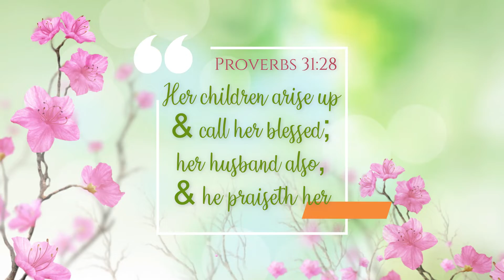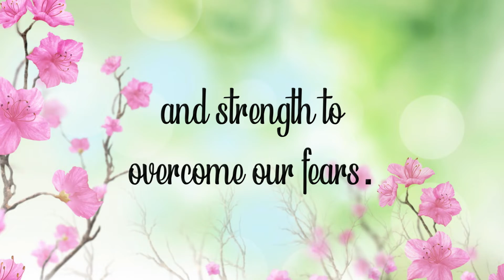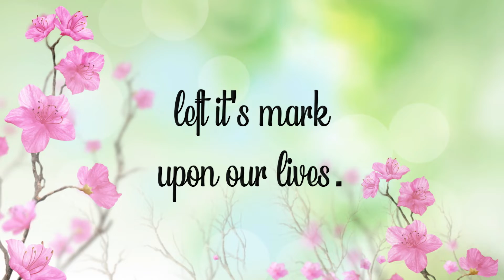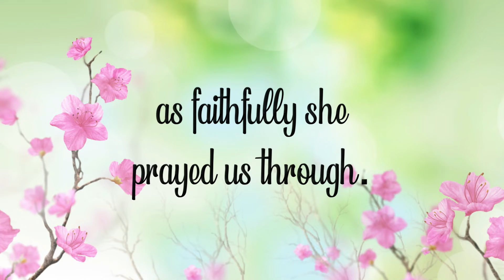A Mother's Love | SATB | Piano Accompaniment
Words & Music by: Ruth Elaine Schram

Arranged by: Ruth Elaine Schram